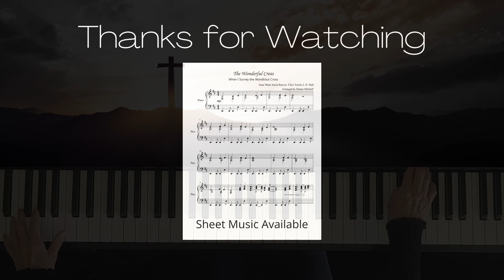The Wonderful Cross with When I Survey the Wondrous Cross | Sheet Music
The popular Christian song has a blend of contemporary and traditional music which is so fitting for church services today. Issac Watts wrote the music for When I Survey the Wondrous Cross which is highlighted in this song and the other words and music are by Chris Tomlin, Jessie Reeves and J. D. Watts.
Did ever such love and sorrow meet?
Or thorns compose, so rich a crown
Oh the wonderful Cross, oh the wonderful Cross
Bids me come and die and find that I may truly live
All who gather here by grace, draw near and bless Your name
That were an offering far too small
It's the beauty and the shame
It's the glory and the name
Wonderful Cross
Source: LyricFind
Songwriters: Chris Tomlin / J.D. Walt / Jesse Reeves